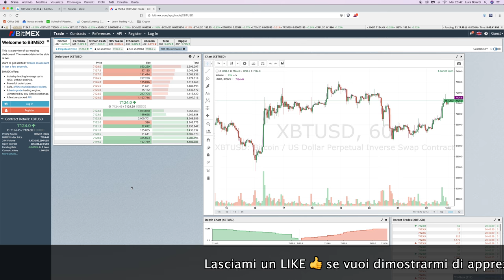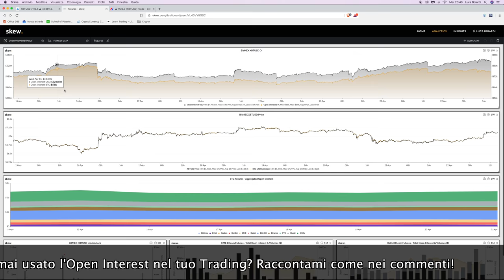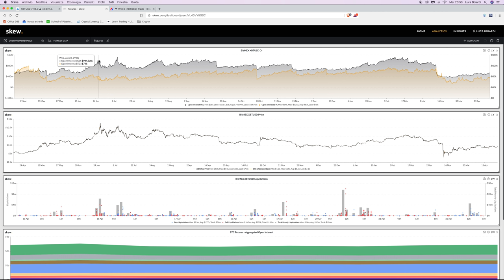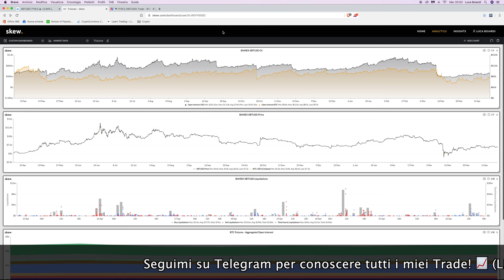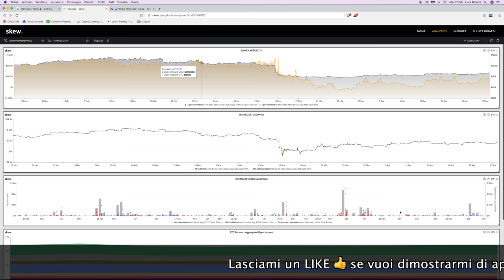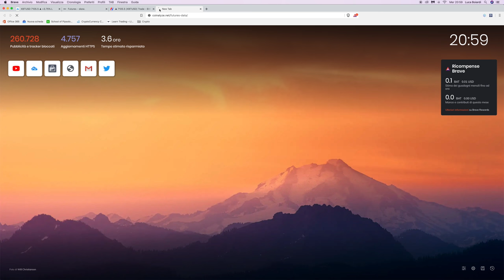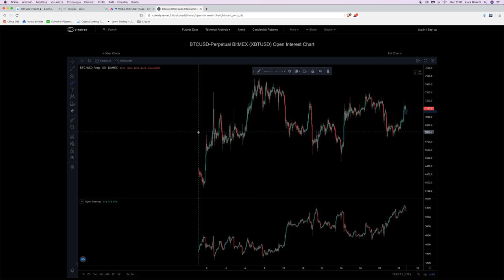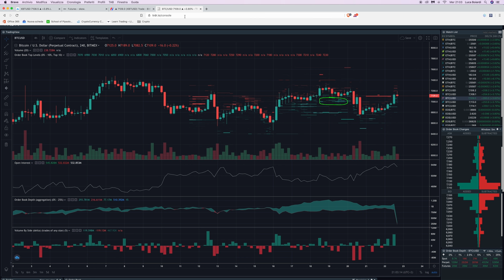OPEN INTEREST: Cos'è e come usarlo per SEGNALI e STRATEGIE di TRADING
L'Open Interest è un indicatore IMPORTANTISSIMO, e fornisce segnali UTILISSIMI di trading. Vediamo come utilizzarlo, come aggiungerlo ai grafici e come massimizzarne l'efficacia.

Abbiamo parlato un sacco di volte di Open Interest, ed esso viene citato quasi ogni giorno nelle mie analisi sul canale Telegram.
Tuttavia, mi sono reso conto di non avergli mai dedicato un video, che spieghi il suo ABC: cos'è e a cosa serve.

E' ora di rimediare a questa mancanza! Ecco un video dove vi racconto TUTTO, ma proprio TUTTO sull'Open Interest e le sue applicazioni.

Gli argomenti trattati sono:

- Cos'è l'Open Interest
- A cosa serve l'Open Interest
- Su quali piattaforme si può avere grafici dell'Open Interest
- Analisi Statica Open Interest: attenzione a quando è alto!
- Analisi Dinamica Open Interest: il trend è sostenuto oppure no?
- Segnali di trading dall'Open Interest: affidabilità e come utilizzarli

Voi avete mai utilizzato l'OI nel trading? se si, come? Raccontatemelo nei commenti!